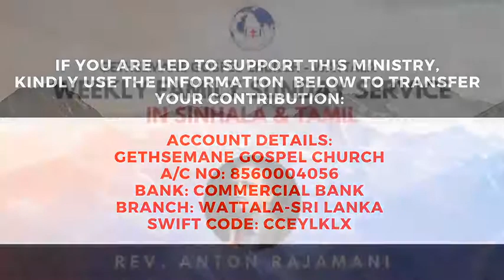2020 - 07 - 05 Sunday Service (Tamil)